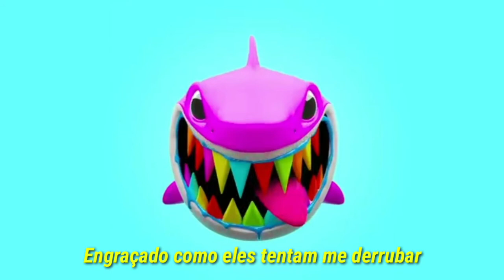6ix9ine - TUTU (TRADUÇÃO//LEGENDA)